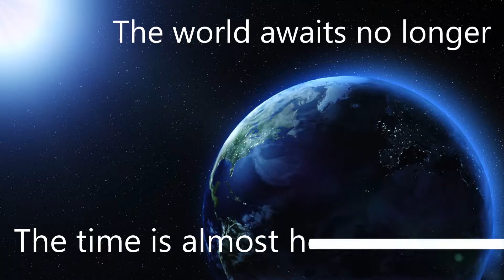Club Possum Promo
Club Possum is a live music event every Tuesday night from March to December. We feature the best talent in the North Arkansas Area and beyond in acoustic music.